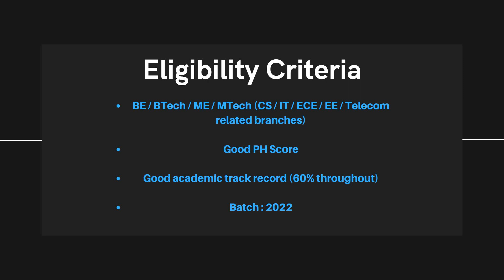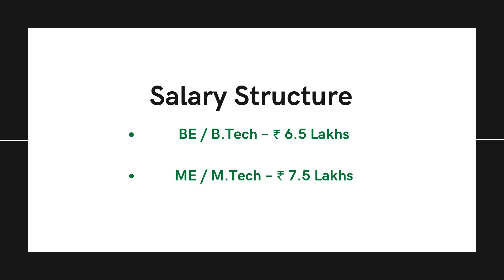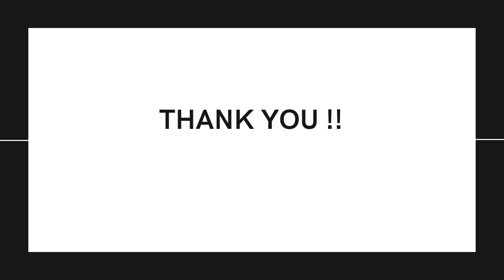Aptiv Off Campus Hiring Freshers for the Role of Graduate Engineer Trainee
Company Name : Aptiv
Job Role : Graduate Engineer Trainee
Experience : Freshers
Salary :
   BE / B.Tech – ₹ 6.5 Lakhs
   ME / M.Tech – ₹ 7.5 Lakhs

About the Company :
# Aptiv is a global technology leader, with more than 190,000 people across 127 manufacturing facilities and 12 major technical centers worldwide.
# With a presence in 46 countries, we address mobility’s toughest challenges through our deep software and systems integration expertise, delivering market relevant solutions for our customers.
# We believe that the power of new mobility – safer, greener and more connected – can change the world.
# At Aptiv, we’re delivering the software capabilities, advanced computing platforms and networking architecture that makes mobility work.
# At Aptiv , We believe that mobility has the power to change the world and Aptiv has the power to change mobility.